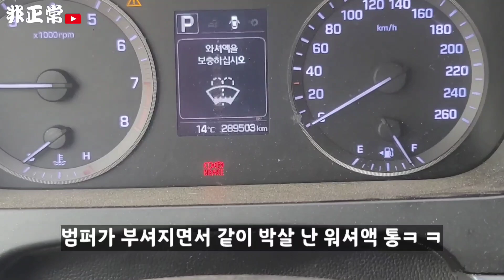서울택시에서 범퍼 뜯어왔습니다ㅋㅋㅋ 돌고돌아 택부차 복귀